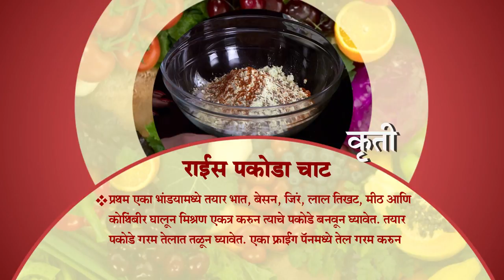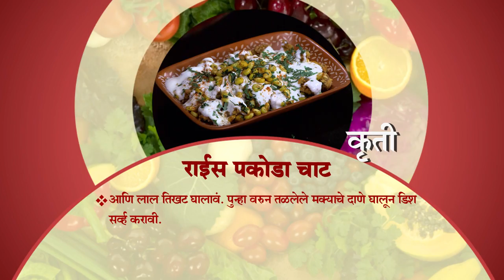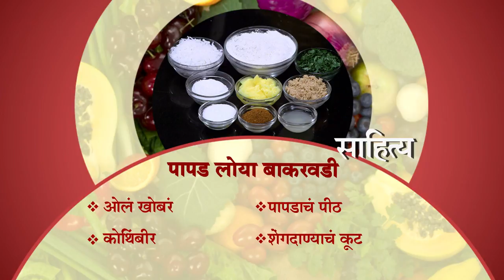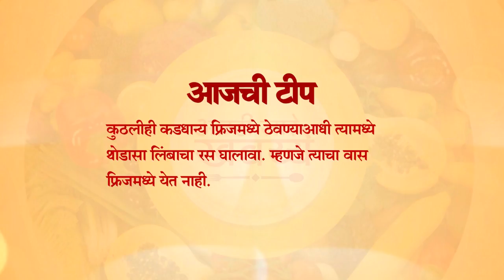Aamhi Saare Khavayye | Zee Marathi Cookery TV Show | Full EP - 2857 | Prashant Damle, Sankarshan